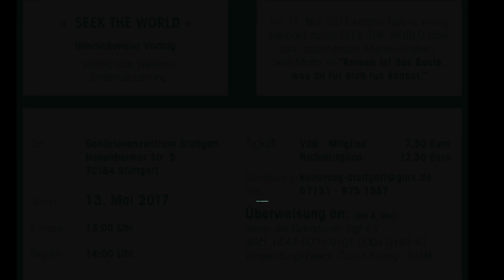Vortrag über Weltreise von Calvin Young "Seek the World"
Verein der Gehörlosen Stuttgart e.V. Abteilung Kultur mit Kopf, Herz und Hand.
internationaler Vortrag über Weltreise von Calvin Young "Seek the World"
in Gehörlosenzentrum Stuttgart
am 13 Mai 2017
Einlass um 13 Uhr
Beginn um 14 Uhr